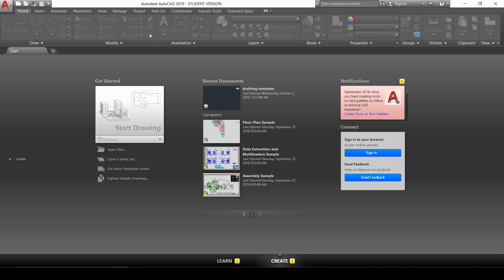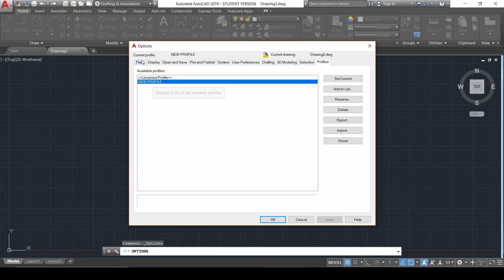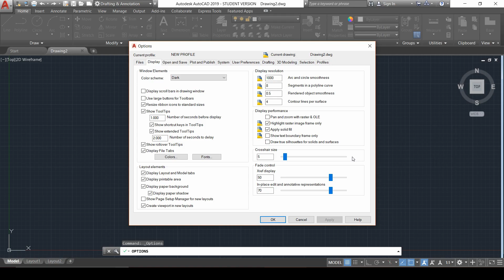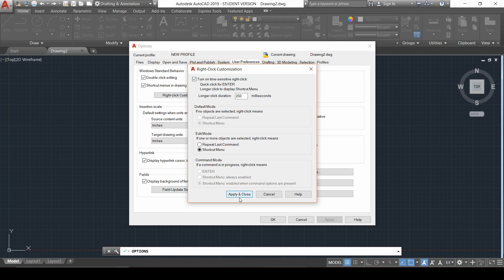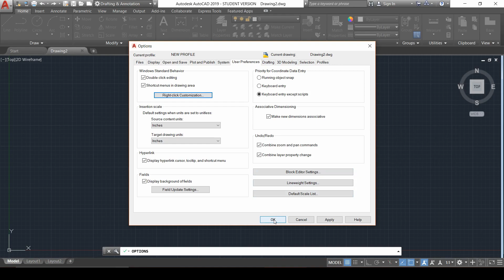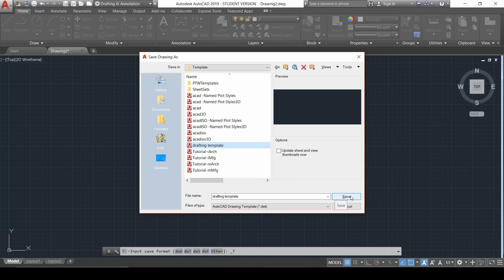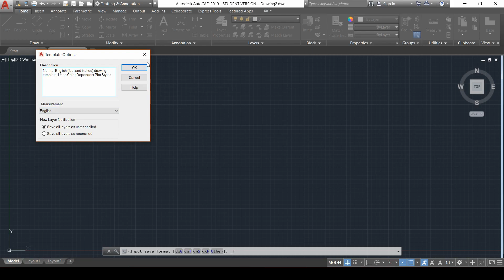AUTOCAD 2019 DRAFTING FOR THEATRE SETTING UP A DRAWING TEMPLATE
This is a video series intended for users of AutoCAD 2019 working in the theatre industry.

This video goes over setting up a drawing template.